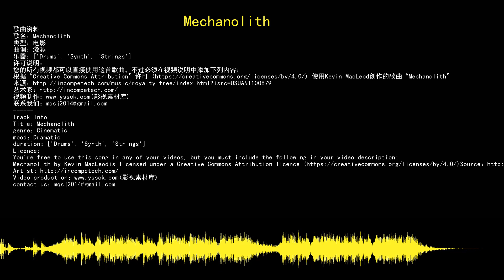youtube audio library 免费无版权音乐库 免费背景音乐下载 Mechanolith 电影 Cinematic 激越 Dramatic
歌曲资料
歌名：Mechanolith
音乐制作：Kevin MacLeod
类型：电影
曲调：激越
乐器：Drums,Synth,Strings
许可说明：
根据“Creative Commons Attribution”许可 使用Kevin MacLeod创作的歌曲“Mechanolith”
Track Info
Title：Mechanolith
artist：Kevin MacLeod
genre：Cinematic
mood：Dramatic
duration：Drums,Synth,Strings
Licence:
Mechanolith by Kevin MacLeodis licensed under a Creative Commons Attribution licence